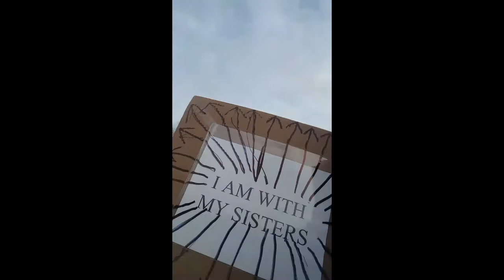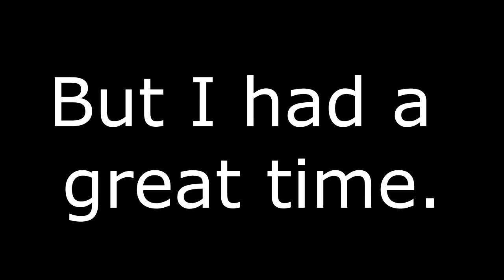Me at the Women's March Seattle 2018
I attended The Women's March 2018 in Seattle. I wish I kind of took more photos but I was marching. I felt energizes by what I saw.